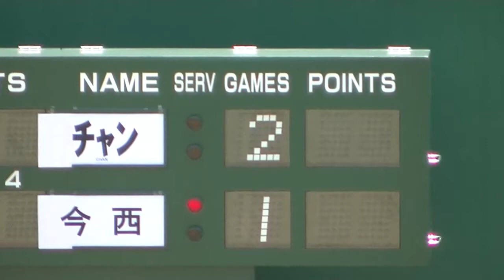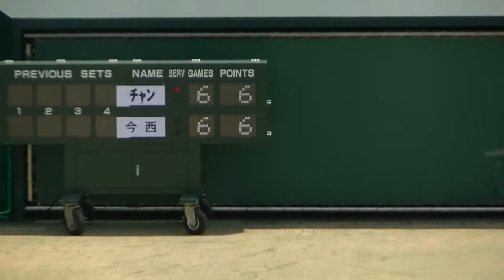2014福岡国際女子テニス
シングルス準々決勝
チャン、ユンジャン  （台湾）
　　76(7) 63
今西　美晴  （島津製作所）
今西　美晴選手のコメント有